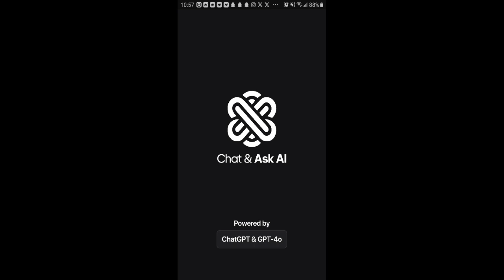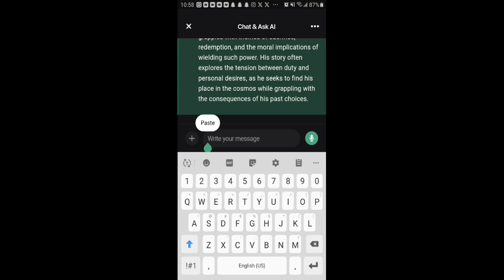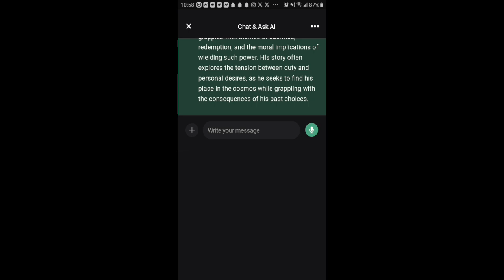Contingency Plan 36. Silver Surfer.